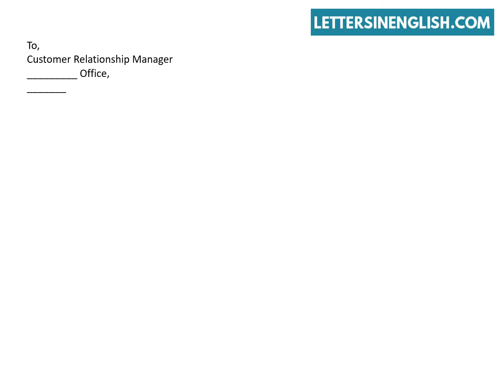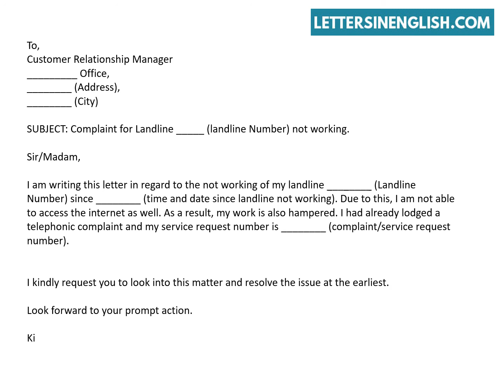Complaint Letter for Landline Not Working | Letters in English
complaint letter for landline telephone - How To Write Complaint Letter Regarding Telephone Company.
In this video, you will find a sample letter of complaint to telephone company.